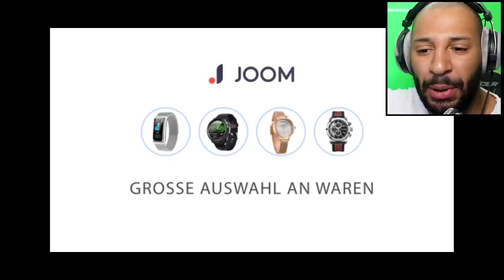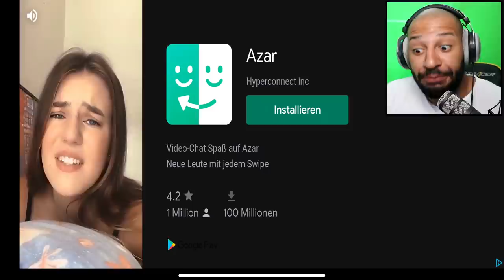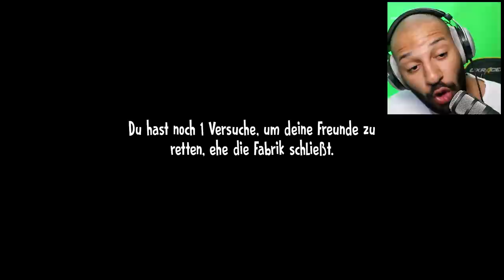Der EISMANN "entführt" DICKE KINDER!